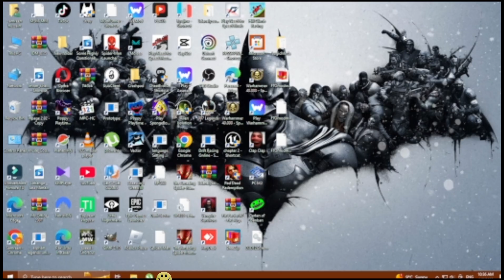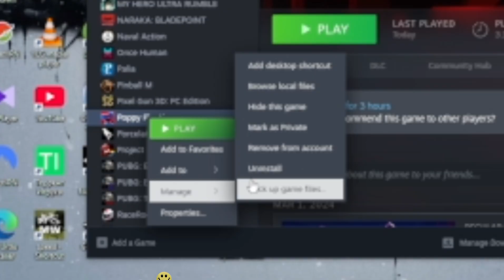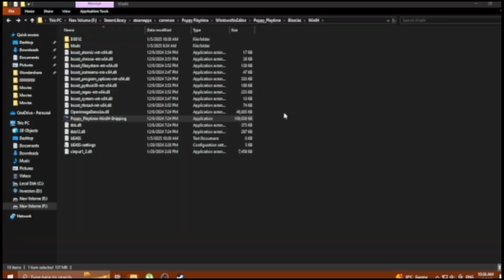HOW TO FIX LOW LEVEL FATAL ERROR IN POPPY PLAYTIME 1 FULL GUIDE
Chapters.
0:00 intro
0:27 search steam
0:31 open steam
0:45 open game
1:11 fatal error fix
1:38 d3d12 Delete
1:57 and again open the game